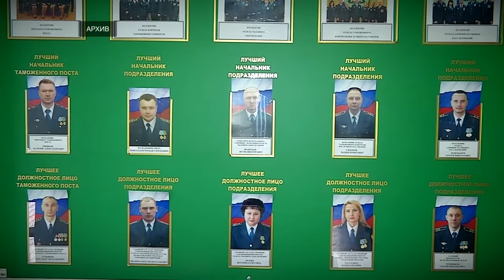Тверская таможня окончательно утратила самостоятельность